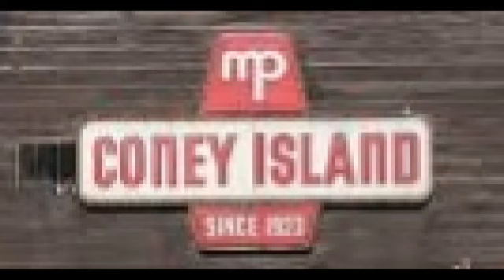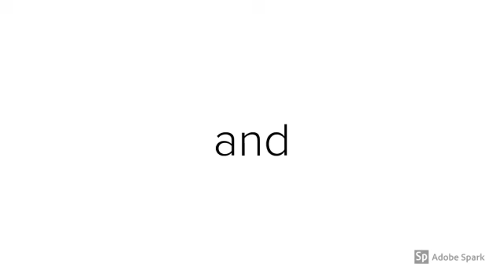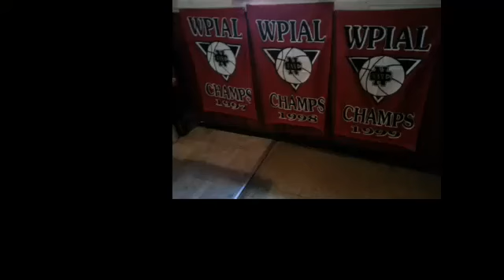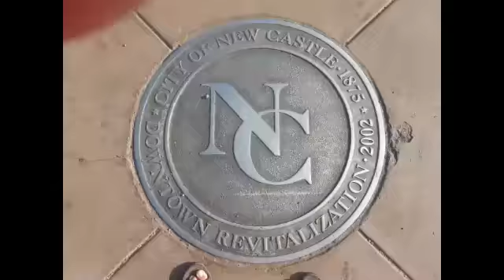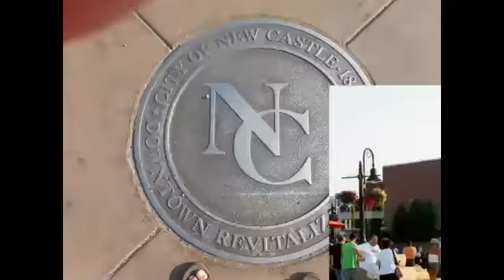NCTV45′s NewsWatch Morning Saturday March 30 2019 with Angelo Perrotta